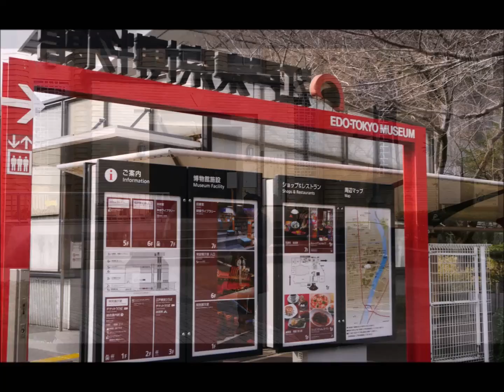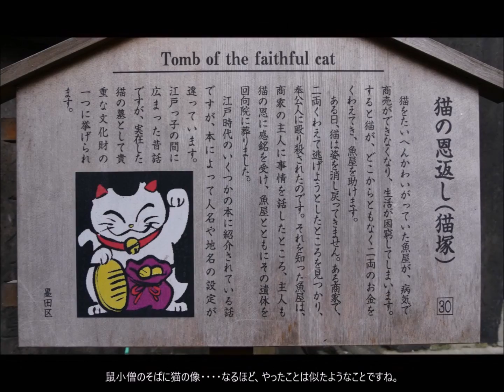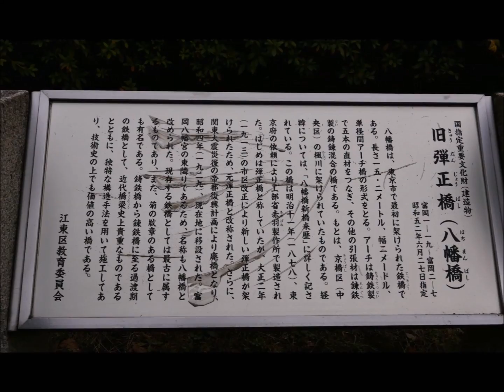160206_第53回 限界散歩～江戸情緒の街、深川を巡る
2016年2月6日（土）
江戸時代の町人文化が色濃く残る街、勧進相撲を今日の大相撲の賑わいにした回向院のある街、関東大震災の傷跡を今に伝える街、赤穂浪士討入の吉良邸があった街、松尾芭蕉が愛し住んだ運河の街、明治期以降には岩崎家三代が整備し今に残す都立清澄庭園のある街、庶民の信仰を集める深川不動、富岡八幡宮、亀戸天神のある街、深川周辺を散歩しました。深川はまた運河を利用した親水公園や広い敷地の公園も多く、そして北には634mの東京スカイツリーがそびえる近代的な街でもあります。今日の散歩は、名所旧跡が多すぎて終日歩いて20kmということになりました。BGMは、Vangelisの曲です。